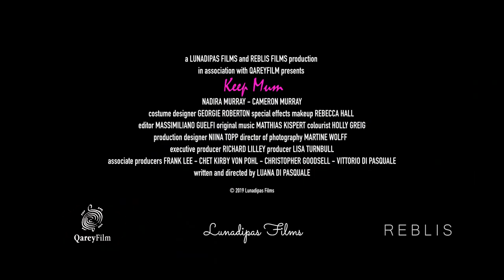KEEP MUM Official Trailer 2020 Psychological Horror Short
A woman drunkenly wrecks her big family house. The atmosphere is eerie: something is not quite right. Soon it turns out that her past haunts her, throwing her into a whirlwind of emotions and projections as she tries to piece together what happened to her; the psyche of a woman pushed beyond the limits of sanity is explored...

Claustrophobic, haunting and surreal, Keep Mum is a psychological thriller/horror that packs a feminist punch. The independent short film explores the psychological and emotional traumas of the cycle of domestic abuse, paying particular attention to the victims of this endemic phenomenon who are hidden from view: the children.

Keep Mum is set on the east coast of England and stars Nadira Murray and her eight-year-old son Cameron. It is written and directed by Luana Di Pasquale (Lunadipas Films), and produced by Lisa Turnbull (Reblis Films) in association with QareyFilm.  Keep Mum was officially selected at the Oregon Scream Week Horror Film Festival Winter 2019 in Portland, Oregon, where it had its worldwide premiere on 7th December 2019 and won the Best International Director award. Currently Keep Mum is an official selection at the Austin After Dark Film Festival Summer 2020 in Texas, and due to be shown on 13th June 2020. Keep Mum trailer is  officialy selected as a semi-finalist at The Trailer Film Festival Hollywood.

KEEP MUM is a short pilot for Luana Di Pasquale’s debut feature My Enemy Within due to be filmed next year.